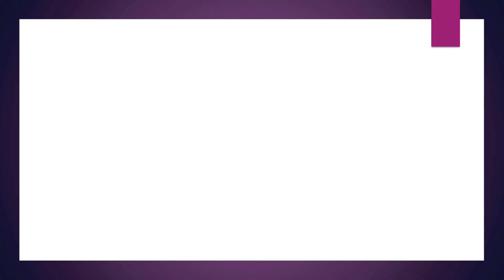CBC Wilmington Delaware, Sunday 11:00 AM Service (November 29, 2020) - Sermon: Spiritual Warefare.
ConcordBaptistChurch Wilmington Delaware, Sunday 11:00 AM Service (November 29, 2020) message by pastor Sam DiCico. Watch and be blessed!

ConcordBaptistChurch ConcordBaptistChurch Wilmington Delaware.

Concord Baptist Church is an independent Baptist church in north Wilmington, Delaware, serving neighboring areas in Southern Pennsylvania, New Jersey & Maryland. We are easy to get to from I-95 or Route 202.

LIVE STREAM SERVICE: We will livestream the Sunday Morning Service @ 11:00 AM EST
Wednesday Night Bible Study @ 7:00 PM EST

You do not have to be a Facebook Member to watch the Live Stream video.